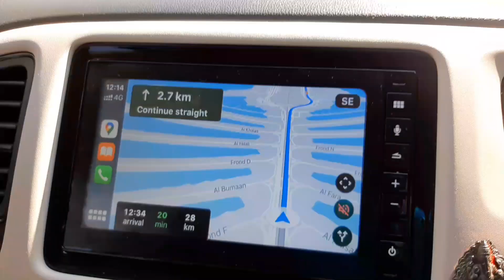Journey To Dubai|Exploring Dubai|Atlantis Worlds biggest Hotel|Pointe|Vlog-5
Hey ya